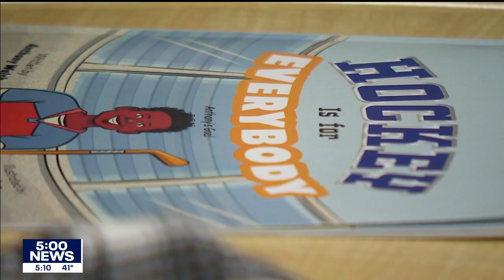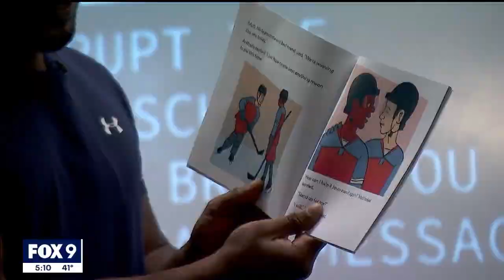Voices for Change: Teacher offers life lessons through new children’s book I KMSP FOX 9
One Minnesota teacher is teaching lessons about inclusion and racism through a new children’s book. FOX 9’s Tim Blotz has the story.